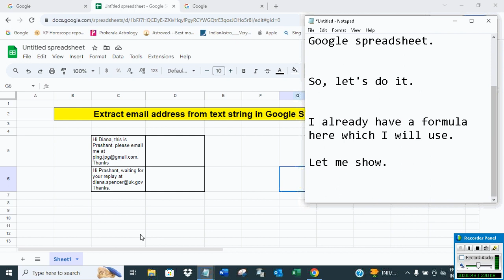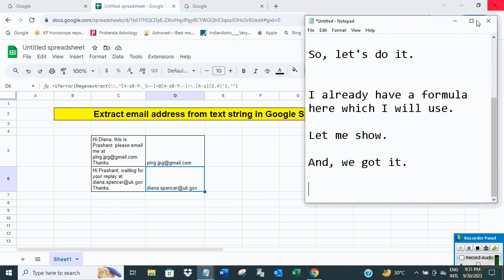Extract email address from text string in Google spreadsheet